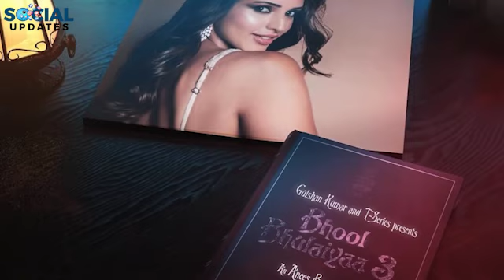Bhool Bhulaiyaa 3 Teaser | Top 5 Updates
Hello Friends
Get ready for the most awaited horror-comedy of the year! Bhool Bhulaiyaa 3 is coming soon! Here are the top 5 updates from the teaser that you need to know:

1. The return of the King of Horror-Comedy: Kartik Aaryan is back to spook and tickle your funny bone!

2. The haunting mansion is back: The iconic Bhool Bhulaiyaa haveli is set to witness more thrills and chills!

3. New characters, new mysteries: Who's who in the new cast? We've got the scoop!

4. The teaser's hidden clues: Did you miss the subtle hints at the movie's plot? We've decoded them for you!

5. The release date is near: Mark your calendars for the most epic horror-comedy experience!